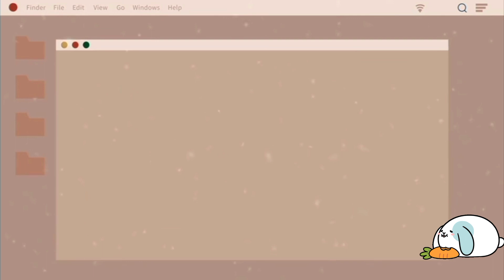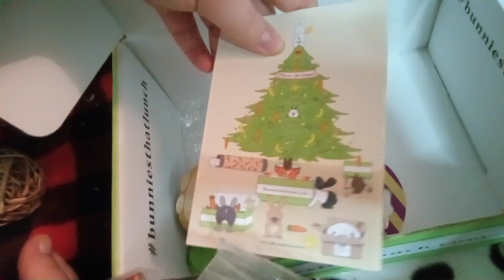Decorating my bunnies space for Christmas! ( Deep clean and decorating ) 🐰🐇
All bet beds, carpets, and play mats are made by me! I plan to open shop soon.

Don't forget, bunnies are not for young children and are NOT meant to be presents. They are a 10+ year commitment and require a ton of space, healthy salads, and hay. If you'd like more information please refer to 101Rabbit, Lennon the bunny and cinnibun one youtube for proper bunny care advice!